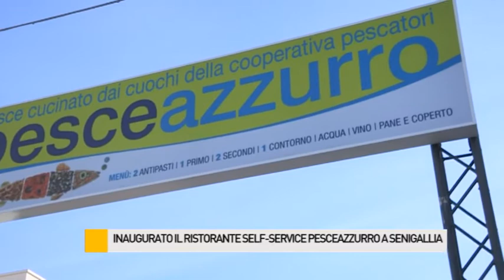Inaugurato il ristorante self-service Pesceazzurro a Senigallia